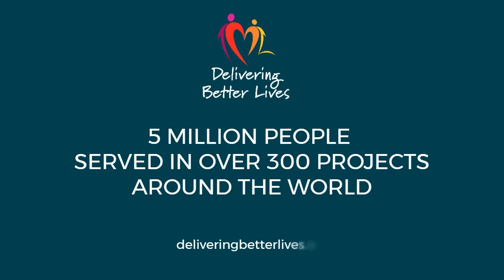DBL Impacts Cambodia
Thanks to your continued support, we were able to impact the lives of thousands by providing better access to healthcare, like in Cambodia, with the Advancing Oto-Audiology Project and the Northern Cambodia Project, where we collaborate with All Ears Cambodia an NGO that works to address hearing-related problems.